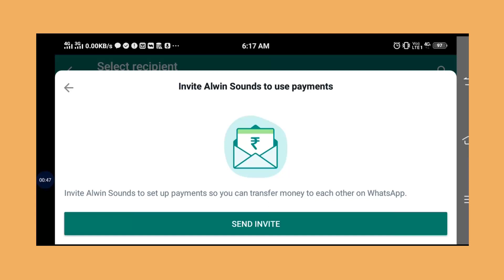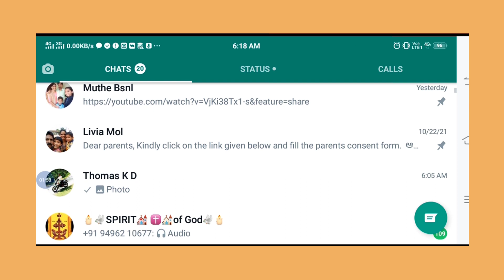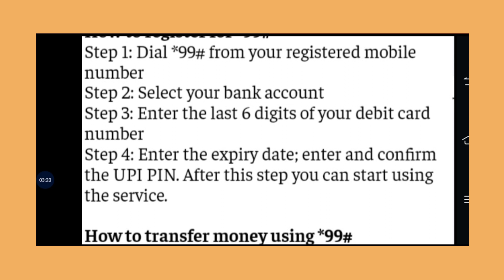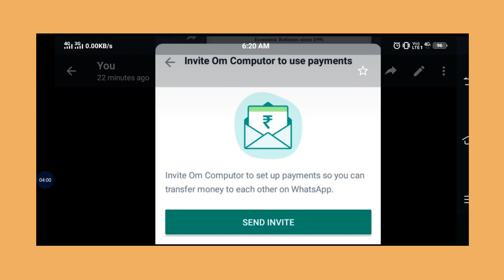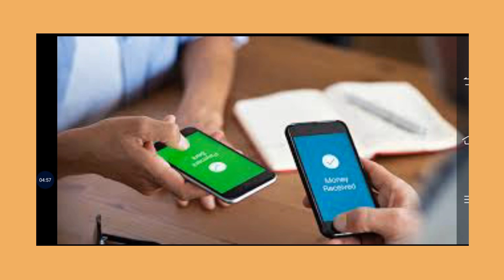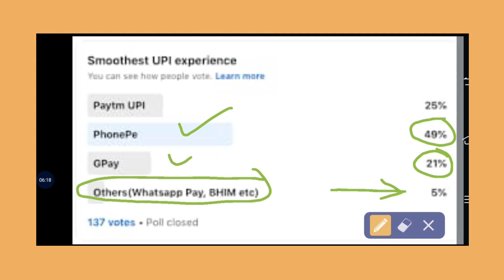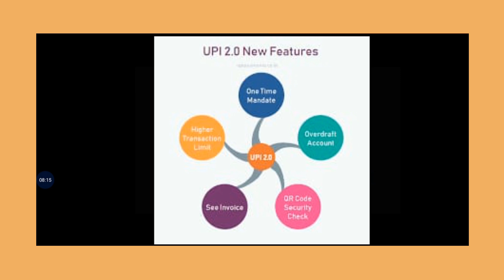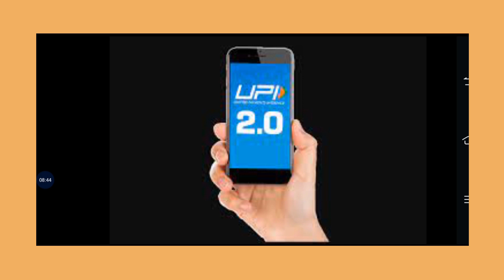WhatsApp Payment UPI 2.0 ಅಂದರೆ ಏನು ಹೊಸ ಫೀಚರ್ ವಾಟ್ಸ್ ಆ್ಯಪ್ ನಲ್ಲಿ ಬಂದಿದೆ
ವಾಟ್ಸ್ ಆ್ಯಪ್ ನಲ್ಲಿ ಹೊಸ ಫೀಚರ್ ಬಂದಿದೆ ಜೋಪಾನ ನಿಮ್ಮ ಪೇಮೆಂಟ್ ಅಪ್ಡೇಟ್ ಮಾಡಿಕೊಳ್ಳಲು ಹೊಸ ಐಕಾನ್ ನೀಡಿರುತ್ತಾರೆ ಈಗಿನ ಹೊಸ ಯುಗದಲ್ಲಿ ಯುಪಿಐ ಮೂಲಕ ಮಾರುಕಟ್ಟೆ ಮೇಲೆ ಲಗ್ಗೆ ಇಟ್ಟಿದ UPI ಅದಾರಿತ ಹಲವು ಆ್ಯಪ್ ಗಳನ್ನು ಸೋಲಿಸಲು ವಾಟ್ಸ್ ಆ್ಯಪ್ ತನ್ನ ಹೊಸ ಫೀಚರ್ ಪರಿಚಯ ಮಾಡಿದೆ